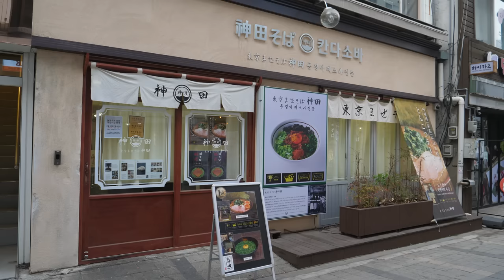일본 라멘대회1위! 유명한 라멘 마제소바 전문점 / 1st Place in Japan Ramen Competition! Famous ramen mazesoba restaurant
돈코츠라멘 : KRW 11,000 (USD 8.4)
마제소바 : KRW 10,000 (USD 7.6)

부평, 인천 한국